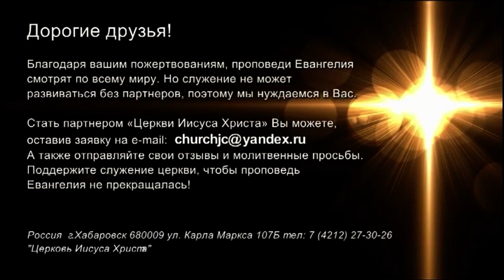ИОСИФ. Часть 1-2 «Встреча с Ю. Ильченко» (745)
В этом выпуске Юрий Ильченко продолжает говорить об Иосифе, сыне Иакова и Рахиль.

У этого человека была удивительная жизнь, интересная судьба. Она кажется трагической, и в то же время видно, как Господь повел его через все бури и штормы испытаний, но в его сердце так и осталась чистая любовь к Богу и к ближним.

Все мы, подобно Иосифу, идем к Божьей мечте, к Божьему призванию, проходим свои трудности и свои испытания, но в конце все обязательно будет хорошо так же, как это было у Иосифа. Потому что Господь – Наш Пастырь.